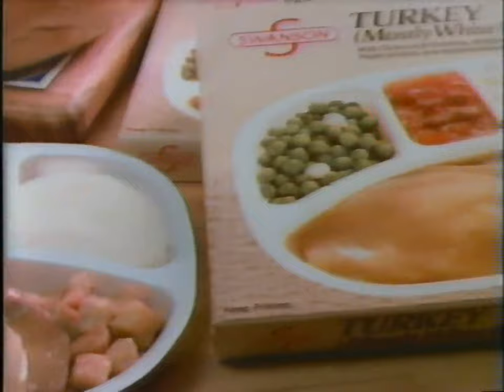Swanson Turkey TV Dinners 1986 ad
Ripped this off of TV back in 1986. I remember TV dinners when they were in aluminum trays and we ate them on TV trays in front of the TV in the living room.